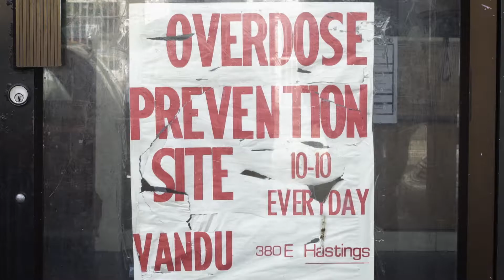DayofAction Finish 1G